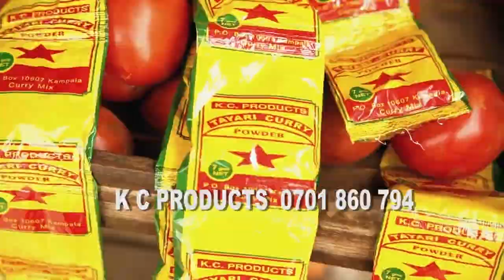Sherry Matovu's Tayali Curry powder advert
Today, I’m posting this video. Watch to learn, enjoy and don’t forget to turn on your notifications!

We deliver in all countries 🌎✈️
Location: Makindye SJ complex 2nd Floor Rm A13

©️ 2023 @sherrymatovu